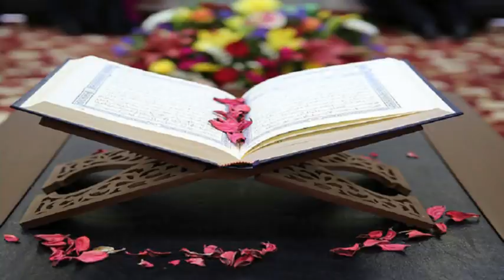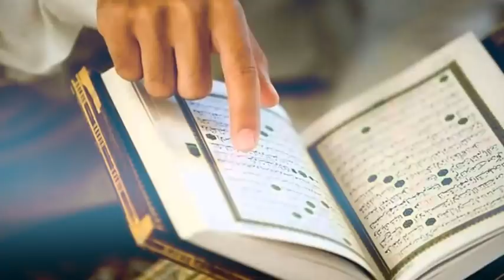سورة قرأنية عظيمة إذا فرأتها يرزقك الله اليقين و الصحة العافية - الدكتور طيب كريبان -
الموضوع :   سورة قرأنية عظيمة إذا فرأتها يرزقك الله اليقين و الصحة العافية
 أحبابي الكرام ، إذا أعجبكم الفيديو رجاءاً لا تنسوا :

 ، وكذلك لجاليتنا المقيمة بالخارج نحبكم في الله  تحية خالصة من قناتكم " صحتكم غايتنا " إلى كل المتابعين في كل أنحاء العالم
  توضيح مهم 